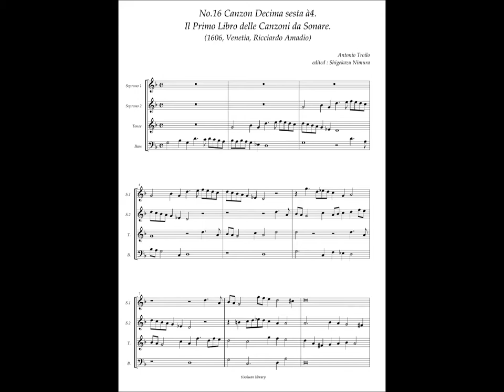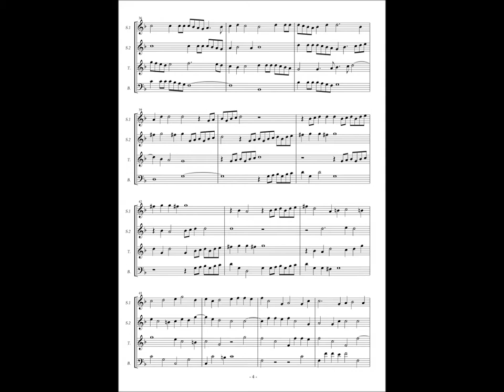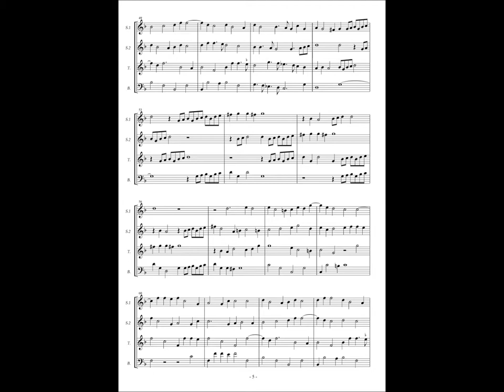Antonio Troilo, Il Primo Libro delle Canzoni da Sonare, No.16 Canzon Decima sesta